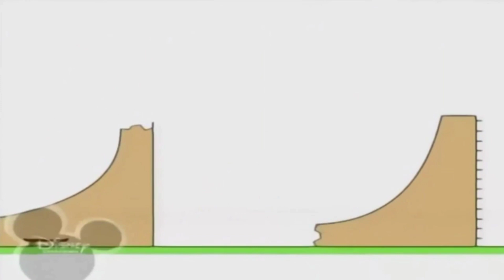5 вересня 2024 р.(5)